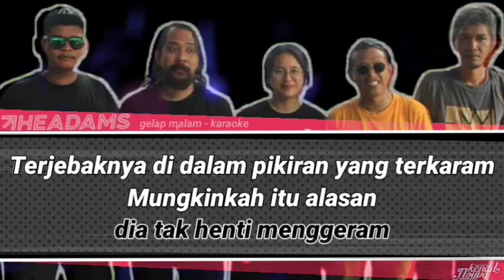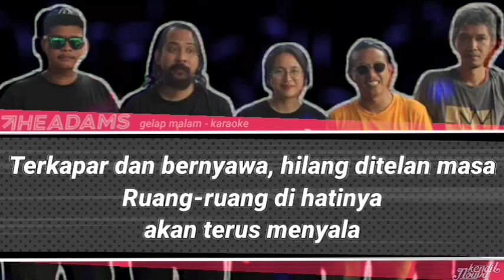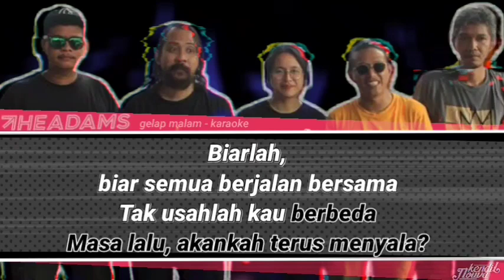Gelap Malam || THE ADAMS - Karaoke HD Audio Clean